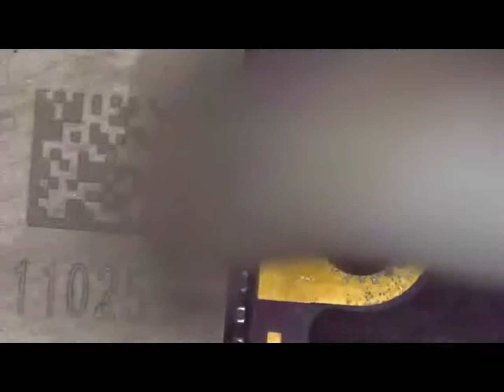iPhone Dead - No WiFi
Vcc main are shorted cause of bad big WiFi cap . Replace it !!!